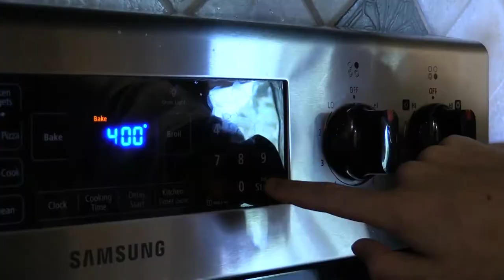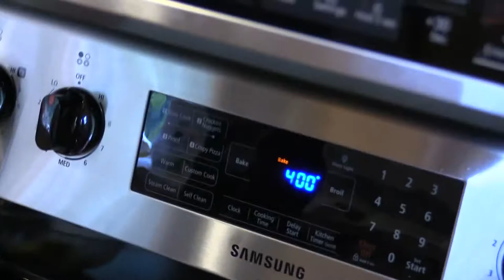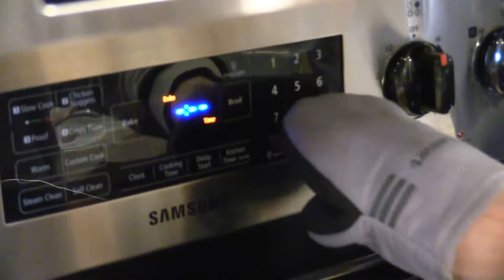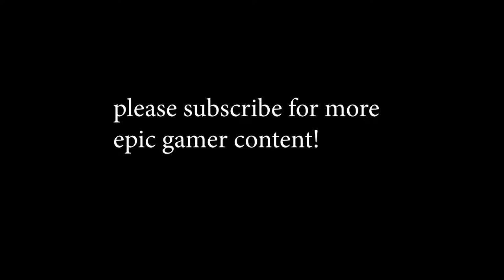Orange Chicken + White Rice | Gamer Cooking Tutorials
thanks.

your gamers are:

kyle:
[put social media here]